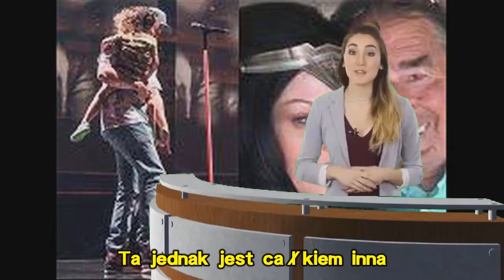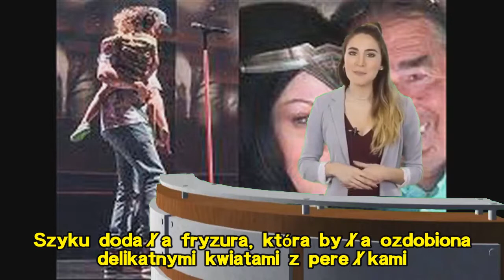Rafał Trzaskowski świętuje 18. rocznicę ślubu archiwalnym zdjęciem z ceremonii. To samo zrobiła jego